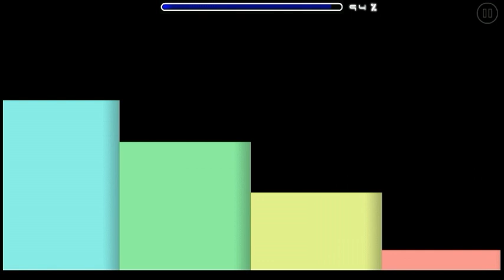GuThrie II by Steven Ksttle 100% [Easy Demon] [Geometry Dash 2.11]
Un nivel que me da un poco de lag y así lo dejo. Buen nivel mi amigo y creador Steven Ksttle =)

Geometry Dash Account: OmarHeroDash075

Content and Uploaded by OmarHeroDash075 GD =)